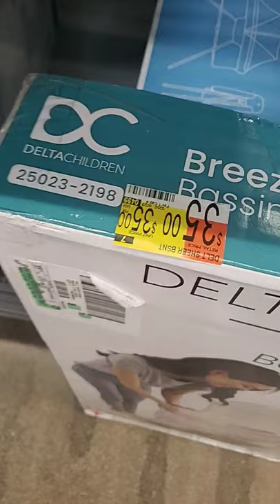🤯🚨BABY BASSINETS IN CLEARANCE AT WALMART 🚨🤯